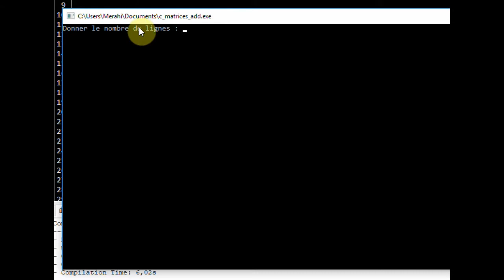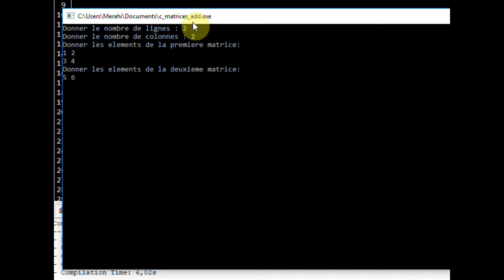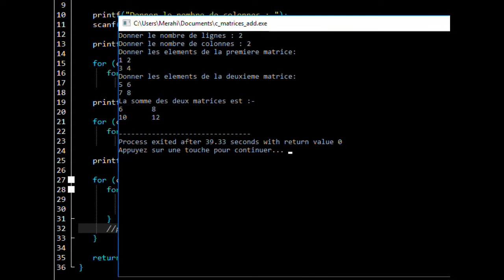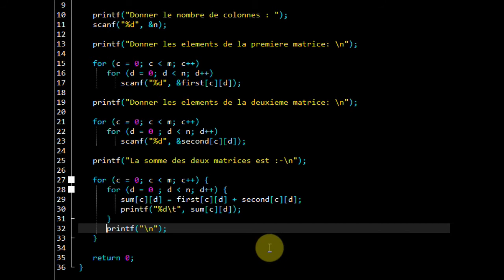langage C : addition de deux matrices (darija)